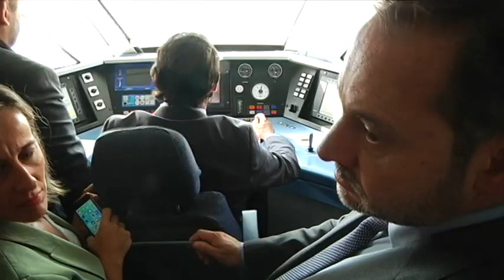Segunda fase de pruebas del AVe Zamora Pedralba 28 10 19